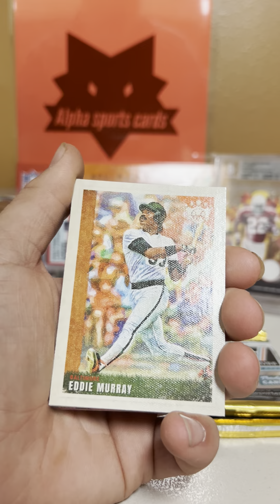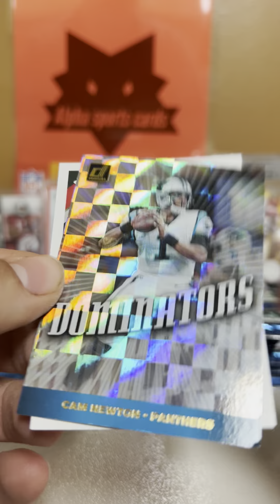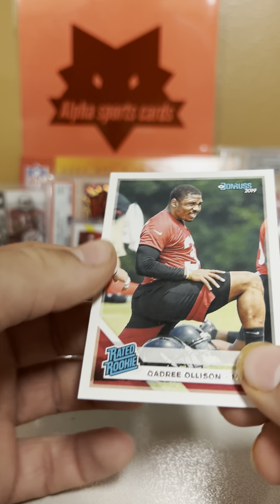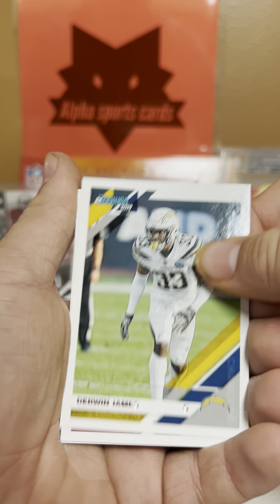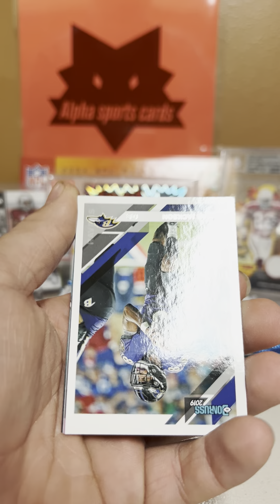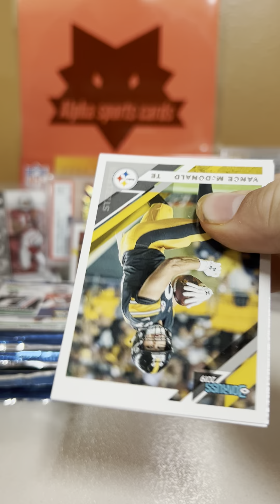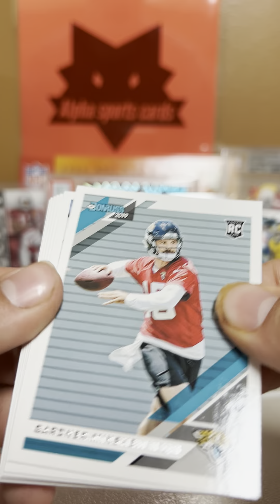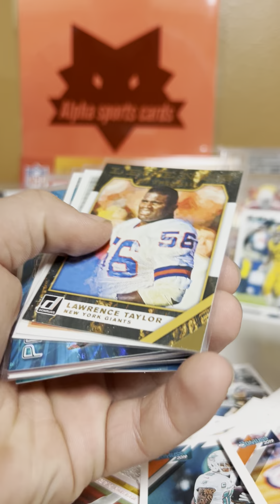Massive opening!!! Kyler rc and we hit an autograph!!!🔥🔥🔥🔥